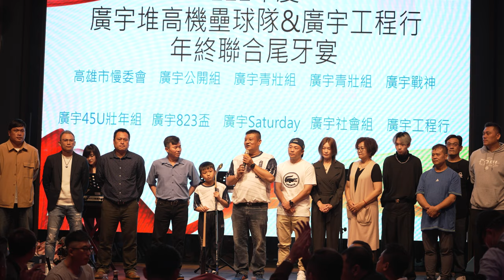111年度廣宇堆高機壘球隊共同尾牙宴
2023/1/14 廣宇堆高機壘球隊共同尾牙宴